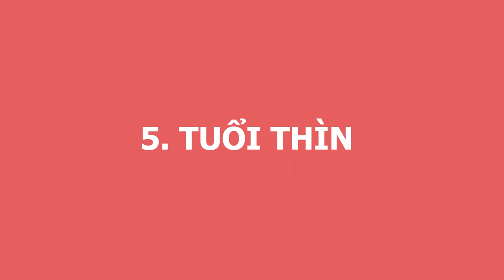Xem Tử Vi 4 Năm Tới - 4 Con Giáp GIÀU CÓ, Đổi Đời Ngoạn Mục, Trở Thành Đại Gia, Tiền Tiêu Không Hết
01. Linh phù giải hạn
02. Hồ lô hóa giải Ngũ Hoàng
03. Mai Hoa Phú Quý
04. Gương bát quái tinh cầu
05. Kim bài thái tuế 2023
06. Vòng tam hợp Dần Ngọ Tuất
07. Vòng tam hợp Thân Tý Thìn
08. Vòng tam hợp Hợi Mão Mùi
09. Vòng Tam Hợp Tỵ Dậu Sửu
10. Bát bảo tâm kinh
11. Minh Quang pháp bảo cầu
12. Minh Quang pháp bảo lục giác
13. Tỳ Hưu Lộc Tài (Đồng)
14. Tỳ Hưu Khai Vận ( Bạch Ngọc)
15. Bách Niên Tụ Tài ( tụ tài lộc)
16. Song long ngọc ấn ( ấn thăng quan)
17. Kim bài ngũ Lộ Thần Tài
18. Hồ lô bình an ( treo xe)
19. Móc khóa văn xương
20. Ống bút văn xương gỗ đào
21. Bút văn xương gỗ đào
22. Bút văn xương gỗ đào nhỏ
23. Hoa mai kim tiền ( mạ vàng )
24. Các vật phẩm phong thủy khác Xem Tử Vi 4 Năm Tới - 4 Con Giáp GIÀU CÓ, Đổi Đời Ngoạn Mục, Trở Thành Đại Gia, Tiền Tiêu Không Hết.
Quý vị thân mến, các bậc thầy phong thủy cho biết rằng dựa vào việc phân tích hung mệnh cũng như lá số tử vi của các con giáp trong vòng Trường Sinh chúng ta có thể phần nào dự đoán về vận mệnh của các con giáp trong tương lai. Cụ thể trong 4 năm tới đây có 4 con giáp sẽ có số phú quý, một bên được thần tài nâng đỡ, 1 bên được quý nhân phù trợ vẹn cả đôi đường. Xin mời quý vị và các bạn cùng đón xem chương trình ngày hôm nay để biết được 4 con giáp đó là con giáp nào. Và liệu rằng mình có thuộc 1 trong 4 con giáp may mắn này hay không và có những vận may nào đến tới 4 con giáp này trong thời điểm 4 năm sắp tới?